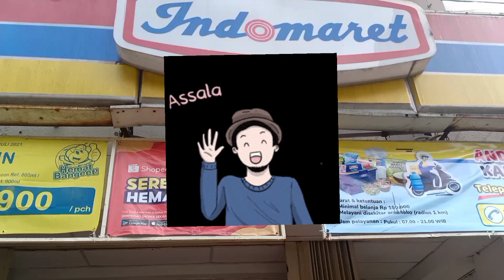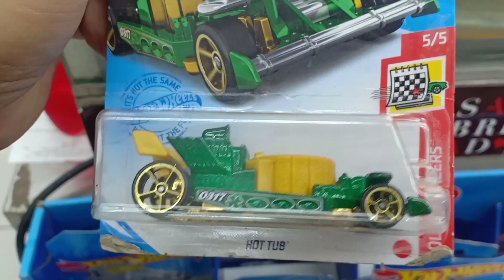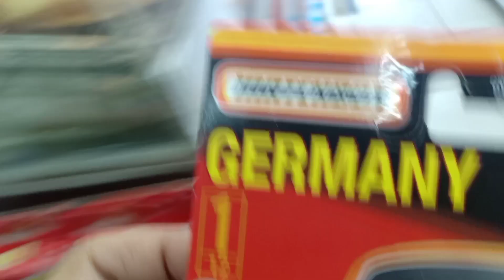Beruntung, Hunting Hot Wheels Matchbox Dapet Hot Item Terus